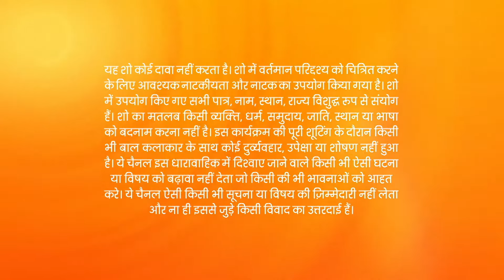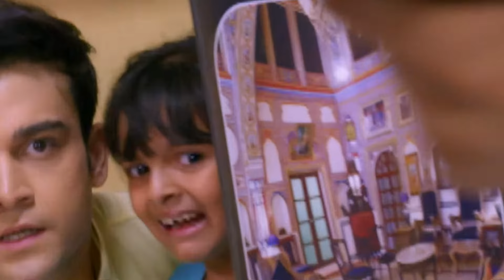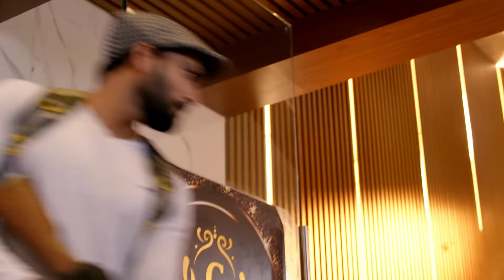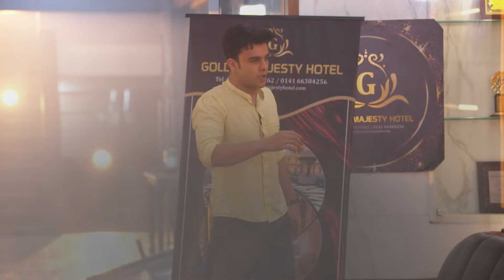Kumkum Bhagya - Hindi TV Serial - Ep 2326 - Full Episode - Shabir Ahluwalia, Sriti Jha - Zee TV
Prachi looks for Kaya and takes up the responsibility of keeping everyone safe. Ranbeer saves Khushi and consoles her. The leader of the terrorists tells his men about the next step of their plan.

Show Name : Kumkum Bhagya
Producer/Star Cast : Mugdha Chaphekar, Krishna Kaul, Rachi Sharma, Abrar Qazi.
Episode No : 2326